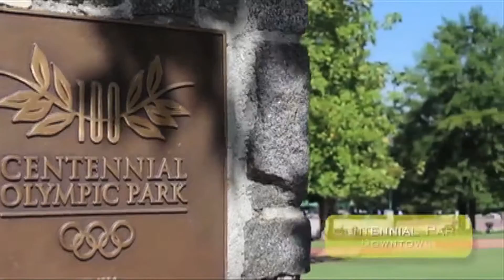Middle School News for April 27, 2016 (repost)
Middle School Ministry
Southeast Christian Church
Parker, CO